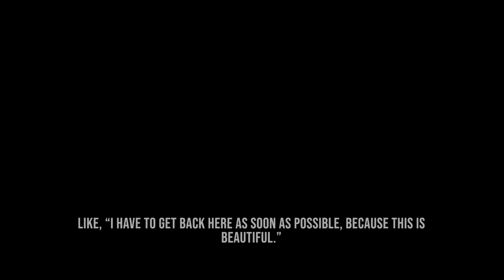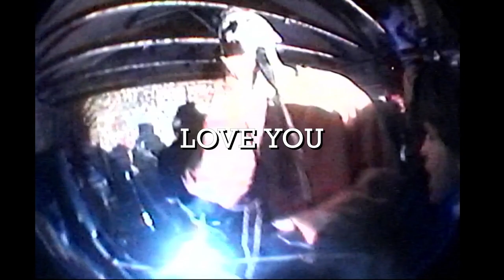WELCOME TO THE HOUSTON UNDERGROUND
Temporary Tattoos Magazine + Andy Productions welcome you to the Houston underground music scene.